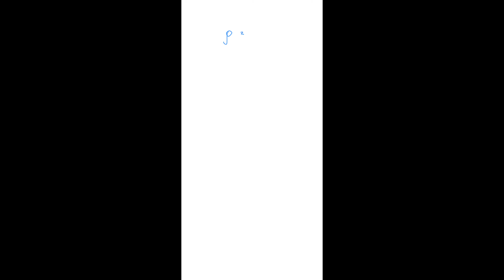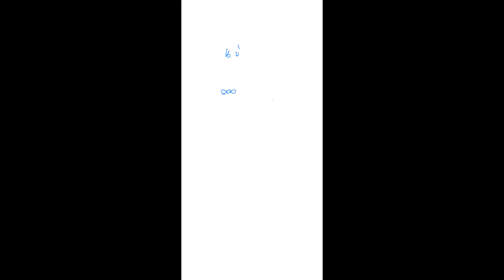Physics Class B 24 Sep 2021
Physics - Class B - 24 September 2021
iGCSE O Level - Online Class "B"
2023 May/June Exam Series